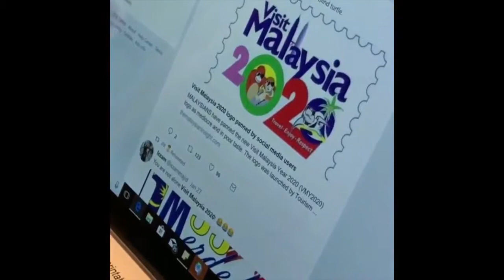Komen Pedas Dr. M Pada Logo Visit Malaysia 2020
Komen Dr. M Pada Logo Visit Malaysia 2020